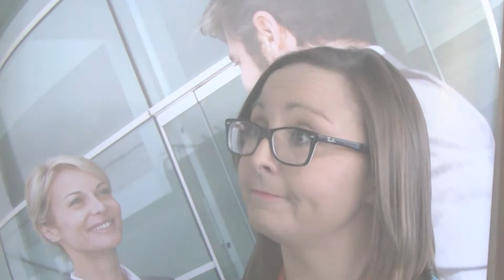Excellence Awards 2015 - Diabetes UK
Therese Dolan discusses Diabetes UK and the award for Best Conference by an In-House Conference Organiser.